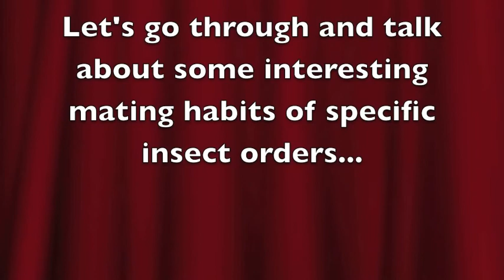Insects In Sex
Entomology project for UD